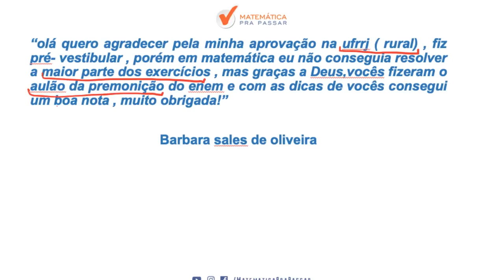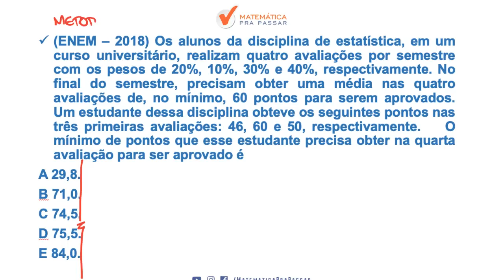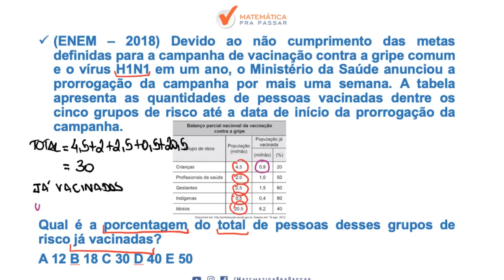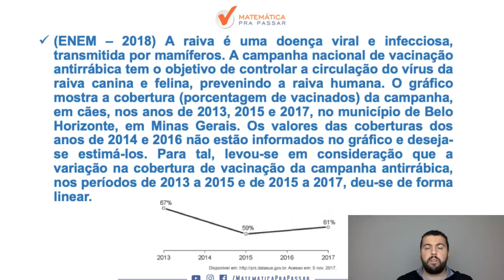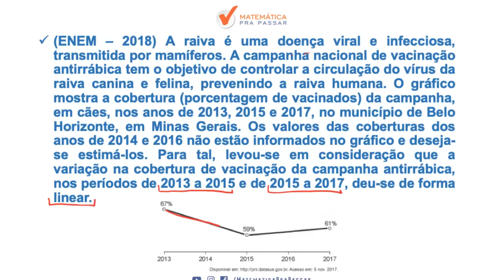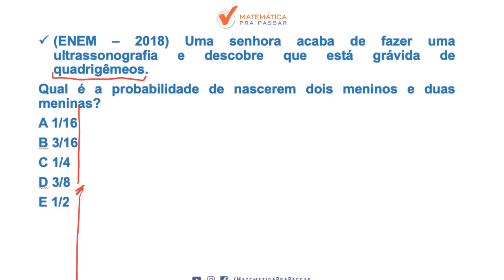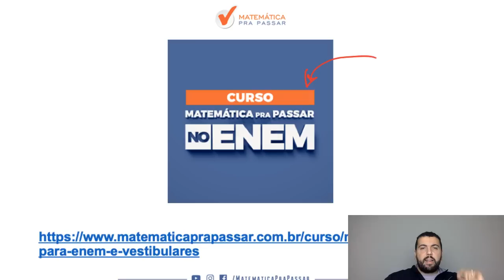ENEM: TUDO O QUE VOCÊ PRECISA SABER DE MATEMÁTICA EM 15 MINUTOS.[2019]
Nessa aula você irá aprender TUDO O QUE PRECISA de uma maneira nunca vista antes através do método mpp em 15 minutos nosso professor, Renato Oliveira, mostra que você é capaz de aprender e arrebentar no enem 2019.